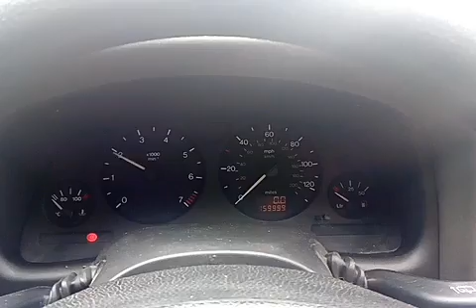B-3643 ДВС (Двигатель) Opel Astra G 1998 1.6i X16SZR